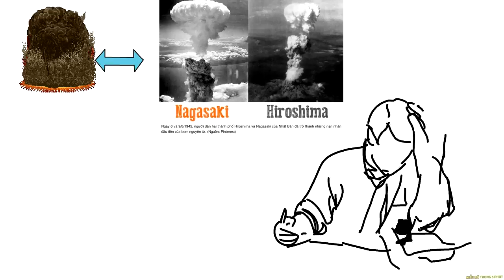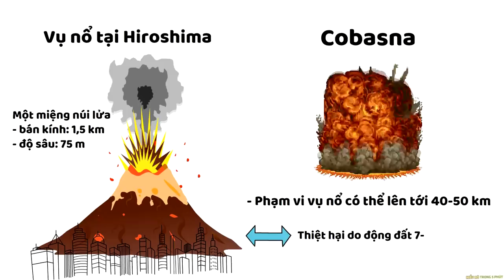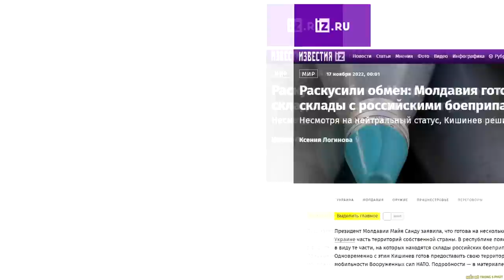Transnistria yêu cầu Nga tăng quân đến ! - Nâng Tầm Kiến Thức